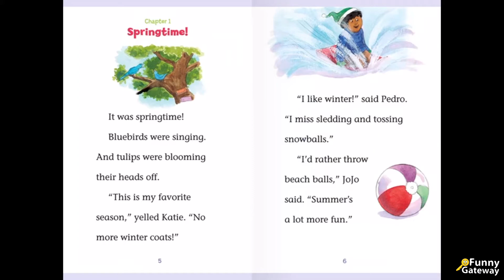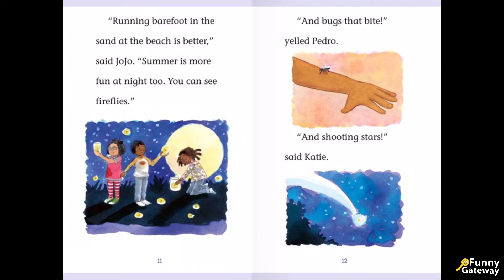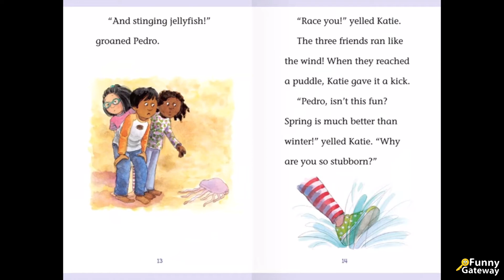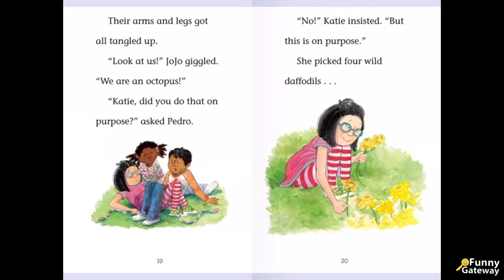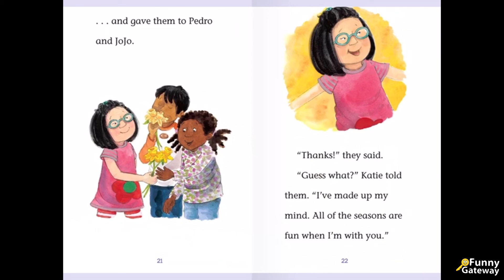Kids Reading : Katie Woo - Best Season Ever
Author: Fran Manushkin
Illustrator : Tammie Lyon

Pedro says winter is the best. Jojo thinks smmer is. For katie Woo, spring is tops! So wh is right? Which is the best season ever ?